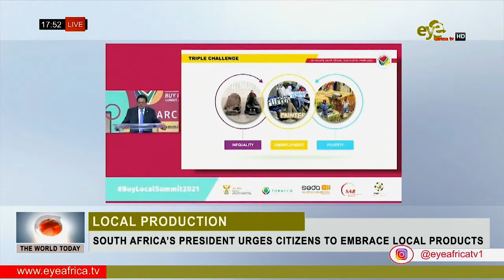SOUTH AFRICA’S PRESIDENT URGES CITIZENS TO EMBRACE LOCAL PRODUCTS